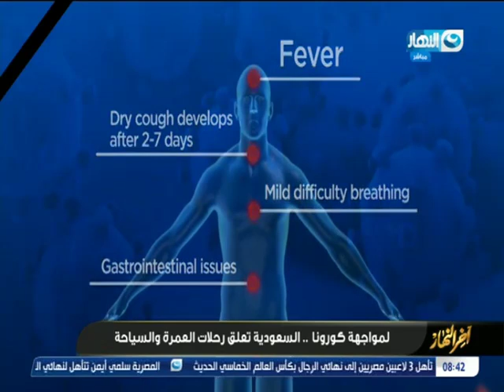أخرالنهار - تقرير عن سبب الغاء السعودية لتأشيرات العمرة بسبب فيروس كرونا